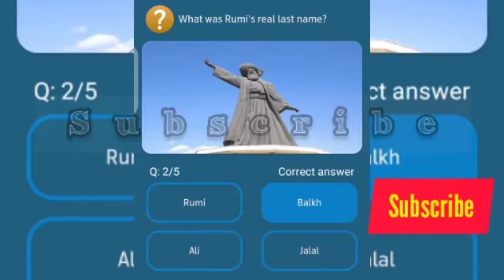In which present day country was jal?Lad-D?n Rumi born?